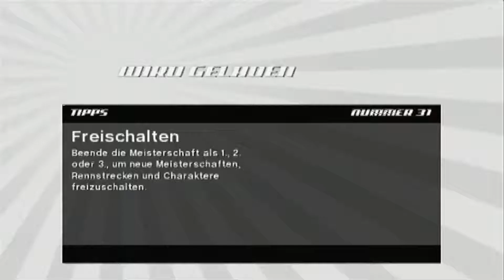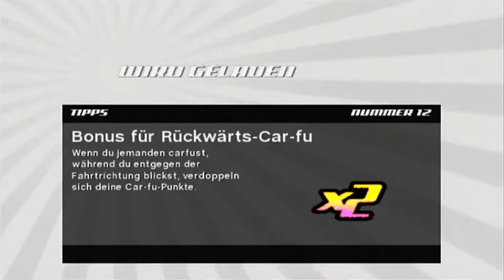Speed Racer - The Video Game | Klasse 4 - Meisterschaft 3 [GER/DE] PS2 HD #26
Nächster Charakter is Sam Storm. Ihr Wagen ist überall gut, außer im Handling.

Developed by Sidhe Interactive

Release (EU): 16. Oktober 2008

"PS" and "PlayStation" are registered trademarks of Sony Computer Entertainment Inc.
SPEED RACER: ™ Speed Racer Enterprises, Inc.
(s08)